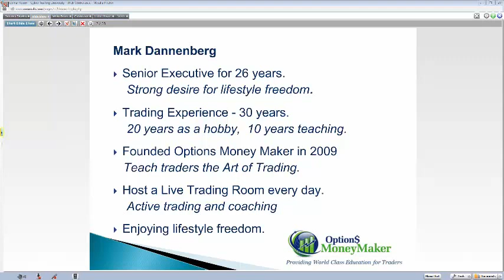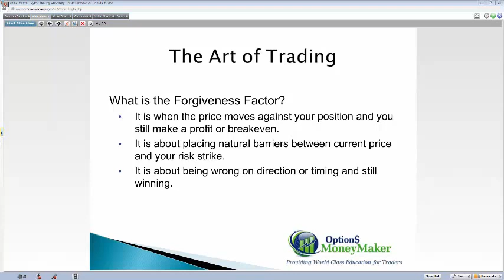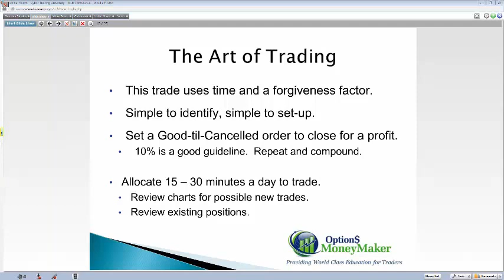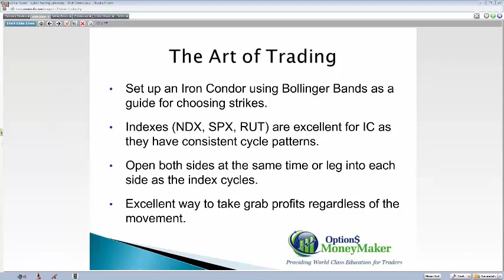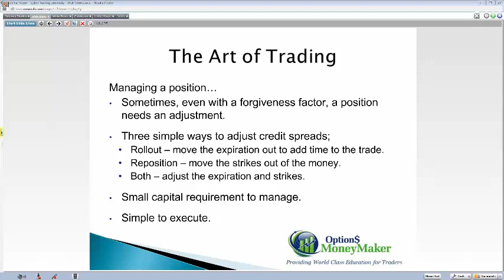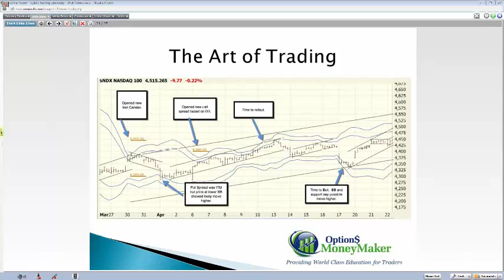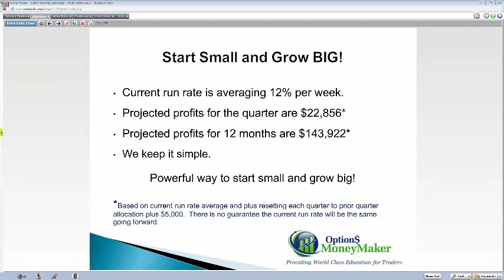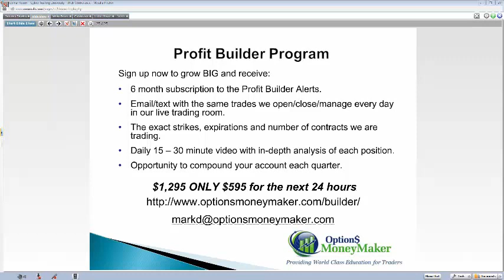Simplify your trading and Grow BIGGER Profits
On Thursday, June 4th 2015, Mark Dannenberg taught our free Closing Bell Webinar:

Join industry veteran Mark Dannenberg for a free one-hour webinar on the Art of Trading, How to Simplify your trading and Grow BIGGER Profits.  In this information packed webinar you will learn that trading can be as simple as you would like it to be and that usually, the simpler you make it the more profitable your account will be.

Mark will share with you:

    -The three keys to trading credit spreads profitably and consistently.
    -The two simple adjustments that can save most any position.
    -How to choose when to get in without complicated technical indicators.
    -How to properly compound profits to grow a small account into a BIG account.
    -How to trade part-time in just 15 minutes per day and earn excellent returns.
    -How to eliminate fear and stress from your trading.
    -The three simple questions to answer everyday on each position to know exactly what action to take or not take. Risk Disclosure: Futures and forex trading contains substantial risk and is not for every investor. An investor could potentially lose all or more than the initial investment. Risk capital is money that can be lost without jeopardizing ones’ financial security or life style. Only risk capital should be used for trading and only those with sufficient risk capital should consider trading. Past performance is not necessarily indicative of future results.